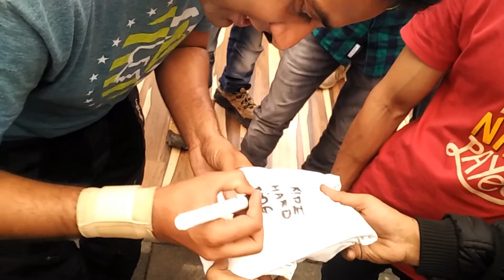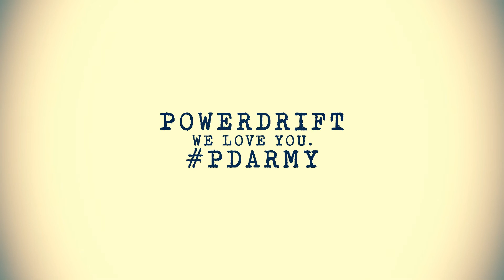OFFICIAL MEETUP OF POWERDRIFT IN LONAVLA @SHEETAL DA DHABA. EXOTIC BIKES.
Hey buddies, Sarvesh Breed here is back with an update of The Powerdrift Meetup In Lonavla, On 16th Of October 2k16, beautifully handled and managed by the Powerdrift crew. Extremely amazed and flattered to be a part of it, honestly never thought in my life that I may ever get a change to meet Mr. Sagar Sheldekar & Mr. Ten Hut and Mr. Varun Painter. Amazing people to get influenced by, because they are really worth it, Humble, Polite, Respectful, Passionate and on and on.

PDArmy, we love you and will always do.

CAMERAS : Canon 1200D, Mi4i, Sjcam 4000 Wifi.